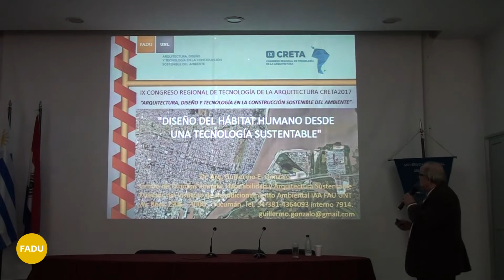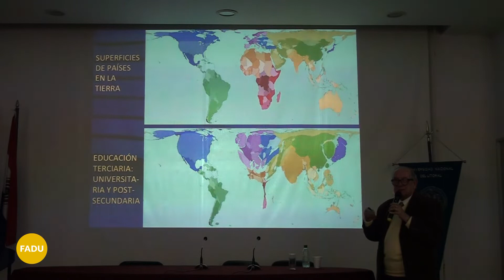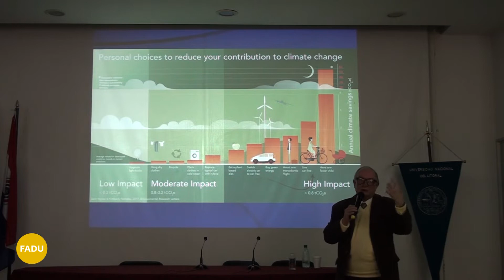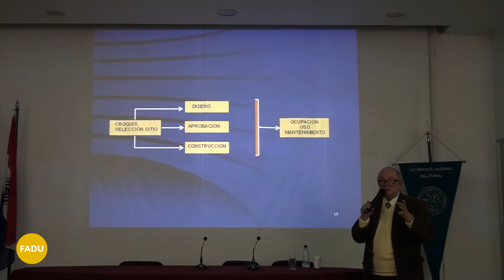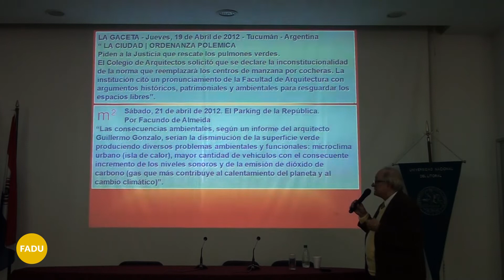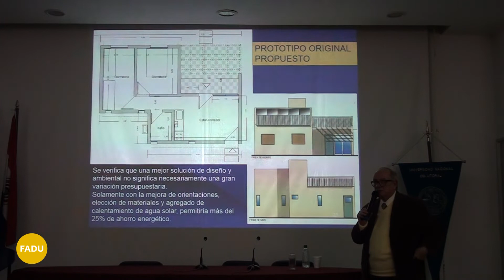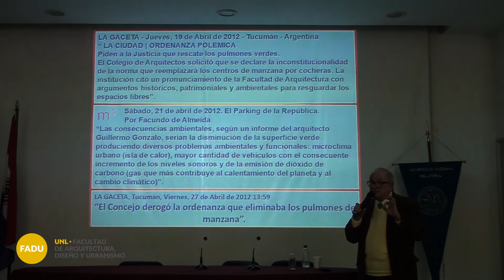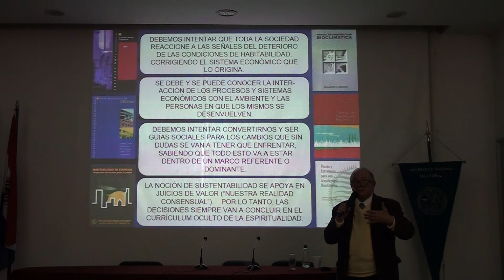Conferencia: "Diseño del hábitat humano desde una tecnología sustentable"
Conferencia a cargo del Dr.  Arq.  Guillermo Gonzalo - Especialista en Arquitectura Sustentable.
En el marco del IX Congreso Regional de Tecnología de la Arquitectura CRETA 2017 "Arquitectura, Diseño y Tecnología en la construcción sostenible del ambiente".